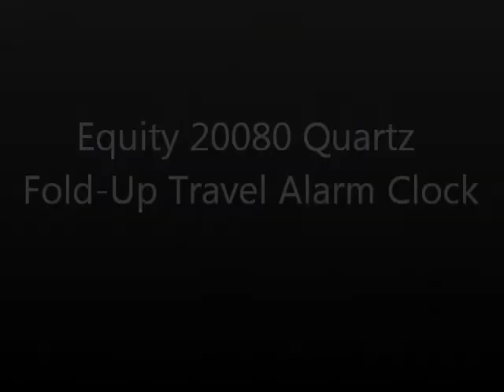Equity 20080 Quartz Fold-Up Travel Alarm Clock w/ Brass Case Trim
Black fold-up protective case with brass trim neatly showcases LUMINOUS timing hands and hour dot accents in Equity's QUARTZ Fold-Up Travel Alarm. Model 20080 has LOUD beep alarm to accompany you wherever your destination.